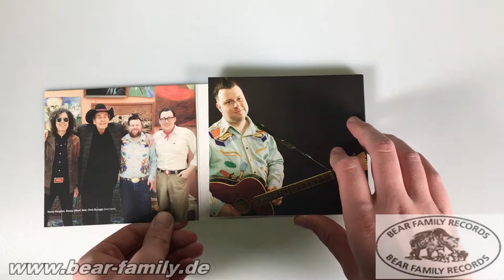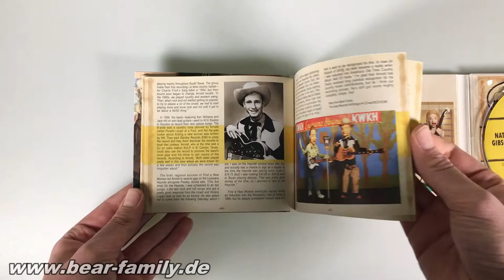Nate Gibson - Nate Gibson & The Stars Of Starday (CD) - Bear Family Records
• Brandnew recordings featuring an array of original Starday recordings artists.

• Produced by musician and scholar Nate Gibson who recently wrote a book about Starday

• 24 songs recorded in 2018, incl. stars like Betty Amos with Judy & Jean, Bill Clifton, Rudy ’Tutti’ Grayzell, Wade Jackson, Sleepy LaBeef, Little Roy Lewis, Jesse McReynolds (of Jim & Jesse), Darnell Miller, Frankie Miller, Arnold Parker, Margie Singleton, and June Stearns.